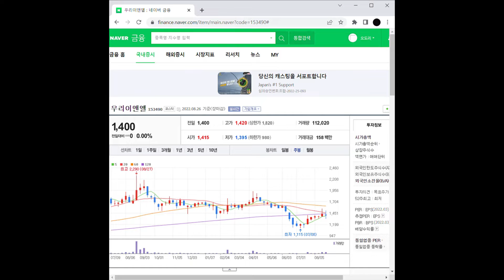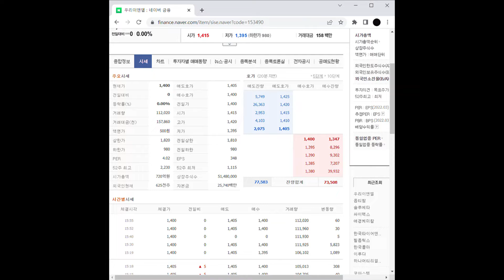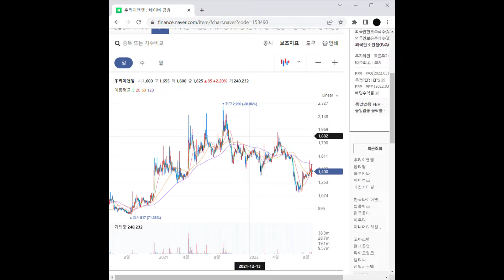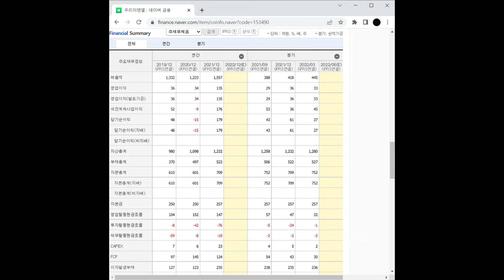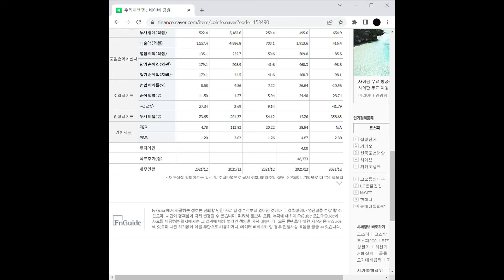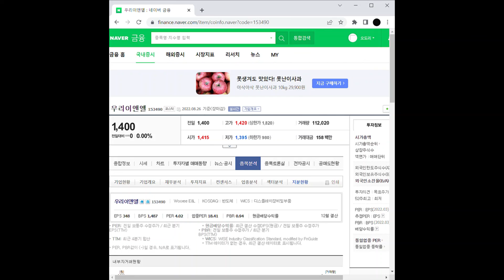LED(발광다이오드) 관련주 우리이앤엘 주가 전망 및 차트 분석